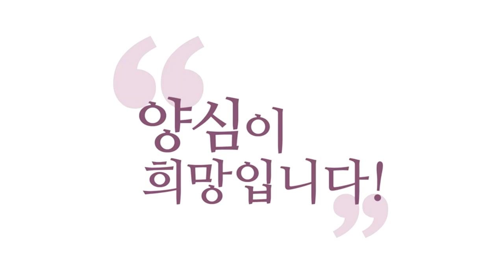[3분 인문학] 유체이탈과 자각몽으로 사후세계 연구하기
211028 양심톡톡

Q. 죽은 후에 어떻게 되는지
가장 객관적으로 알려면 어떻게 할까요?
종교에는 불순물들이 너무 많아서요.

본인이 유체 이탈도 해보시고 하는 게 제일 좋죠.
깨어 계시다 보면 ‘육신을 떠나서도
내 정신이 존재할 수 있구나.’
이런 확신들이 와요. 자각몽을 꾸시면요,
‘자각몽 같은 그런 세계에서 육신은 사라지고
내 정신은 자각몽을 꾸는 듯이
또 그런 영적인 세계에서 살아가겠구나,
꿈꾸듯이 살겠구나.’ 하는 생각이 들죠.

그 꿈 내용이요, 엄청나게 내 고정관념,
내 무의식에 들어있는 정보들에서 왜곡됩니다.
실제 꿈속에서 실험해 보시면 알아요.
한 생각이 일어나면 건물이 지어져 버려요.
건물이 바뀌어요. 그러면
기독교적 세계관에 사신 분이
영적인 세계에 접속이 되더라도
자기가 아는 세계관으로 구성된 세계를 체험해요.
이게 문제예요. 그러니까 가장 사전 정보 안 갖고
그냥 순수하게 영적인 세계를 체험하셔야 하는데
이미 너무 많은 정보랑 너무 많은 그림들이
그려져 있어가지고 쉽지 않으실 거예요.

그래서 그중에 제일 보편적이고
자명한 것만 취하세요. 공통적인 것부터 취하세요.
사후세계가 있다, 천국이 있다, 정토가 있다,
지옥과 같은 빡센 세계도 있다,
이왕이면 깨어있는 사람들은 천국 쪽으로 갈 거다.
근데 천국이 어떻게 생겼을까?
미리 상상하시면 재미없어지니까
그냥 대강만 가닥만 잡으시고 가시는 게 좋아요.
그래서 직접 죽어서 천국 보면서
실감 나게 자명하게 이해하시는 게 제일 좋죠.
다만 우리가 공부하다 보면 그런 세계가 있다.
깨어난 사람들의 세계가 있다.
성자들의 세계가 있다.
이런 정신적인 세계가 존재한다.

우리 죽은 뒤에도 우리가 꿈속에 들어가서 살 듯이
꿈에 들어가서 산다고 생각해 보세요.
이제 죽었더니 어떻게 되냐?
꿈이 계속된다, 꿈만.
깨지 않는 꿈만 계속된다.
그러니까 내가 만들어 꾸는 꿈이 아니라
이제는 보편적인 꿈의 세계 보편적인 꿈과 같은
세계에 접속한다, 거기가 영계예요.
여러분 돌아가시면 정신적인 그런
꿈의 세계와 같은 영적인 세계에 접속이 되셔서
거기서 계속 존재하신다.
거기서 또 인연이 되면 꿈을 깨듯이 깨어나고 보면
여기서 탄생이 또 돼 있다.

축생으로 탄생하여 있을 수도 있고
인간계로 탄생할 수도 있지만요,
자기 업보 따라 이렇게 대략 이해하시는 게
제일 자명하실 거라 하는 얘기 드립니다.
"영계도 현실인가요?" 현실이죠.
물질계도 현실, 영계도 현실이에요.
꿈이라는 거는 꿈과 같은 속성이라는 거지,
꿈인 건 아니죠. 현실이죠.